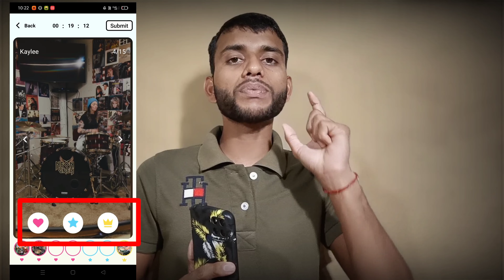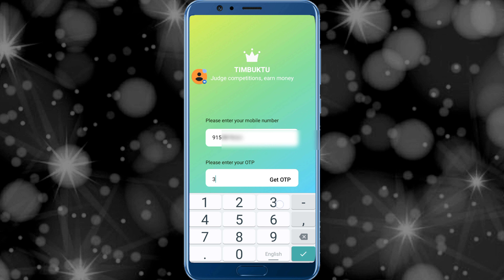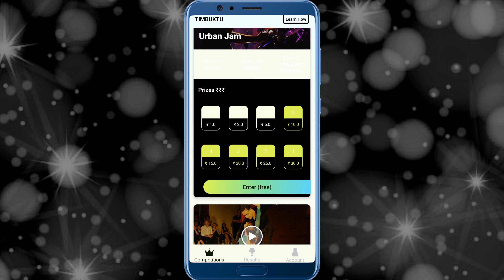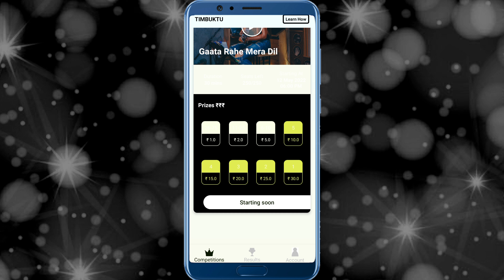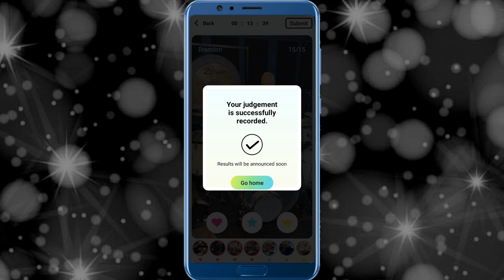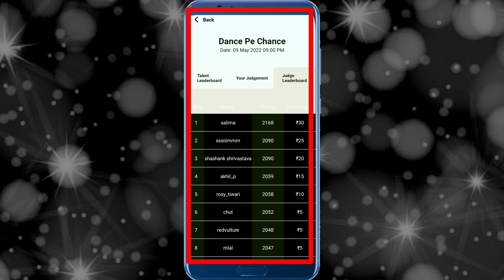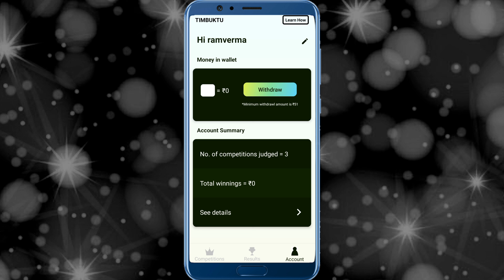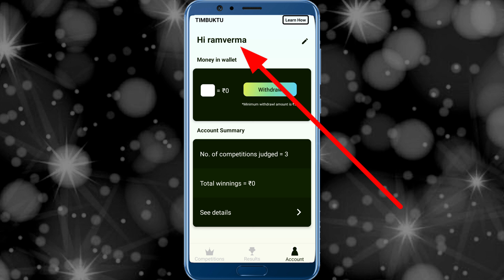🤑2022 BEST SELF EARNING APP | EARN DAILY FREE PAYTM CASH WITHOUT INVESTMENT | NEW EARNING APP TODAY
your Queries;

1.money earning app
2.earning app
3.best money app
4.earn money from home
5.Earn money online
6.online paise kaise kamaye mobile se
7.online paise kaise kamaye app se
8.mobile se paise kaise kamaye real app
9.best app to earn money
10.best app for earn money